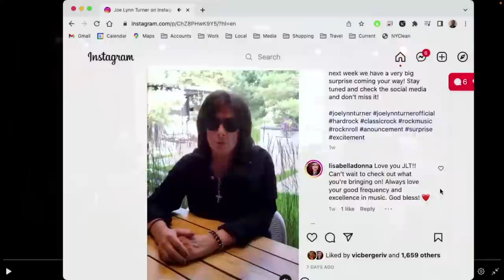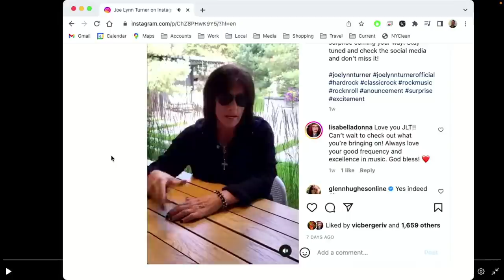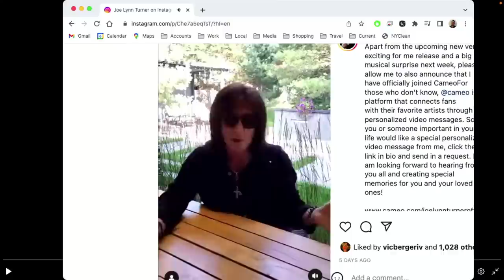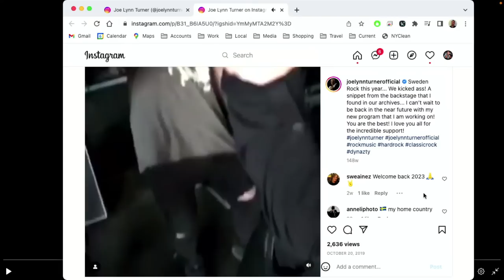Loudon Wainwright III, The Good Liars, Jeremy & Rajat, Tim's Very Good Band (OHL Ep 217 8/25/22)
Starts @ 2:14. Hey forget about it! We're broadcasting here from The Bell House in Brooklyn, New York with very special guests Loudon Wainwright III (58:32), The Good Liars (20:39), Jeremy Levick & Rajat Suresh (31:43) and some tunes from Tim's Very Good Band (1:32:07). All live and in the flesh in front of a rabid lunchtime crowd.

In honor of this momentous occasion, this is the entire show free of charge. If you want to watch full 2+ hour shows every week and get tons of other great stuff, support us

Art by Dan Mulcahy

Office Hours Live is a weekly call-in show with Tim Heidecker, DJ Douggpound and Vic Berger (aka the holy trinity). Every episode you'll hear sound bite battles, drops galore, and Tim's rants and riffs on politics, music, his kids and whatever else is happening in his life (and the lives of our callers). Special guests have included Jack Black, Ilana Glazer, Fred Armisen, John C. Reilly, Weyes Blood, Tim Robinson, Sarah Sherman, Eric Wareheim and more.